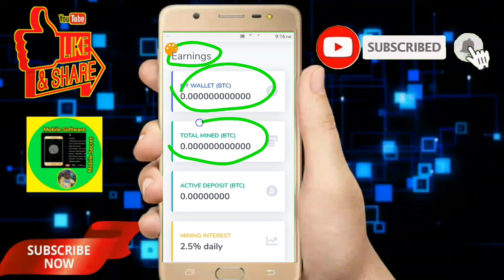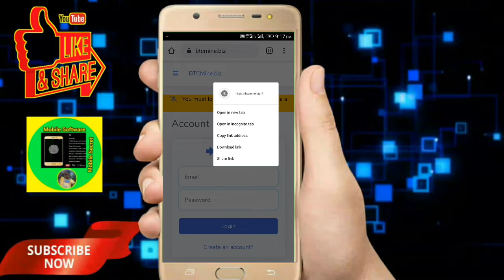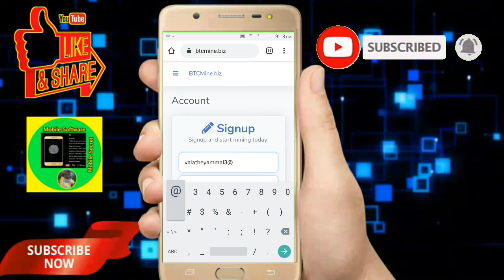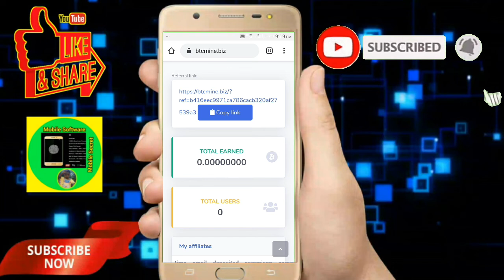New Free Bitcoin Cloud Mining in BTCMine Tamil